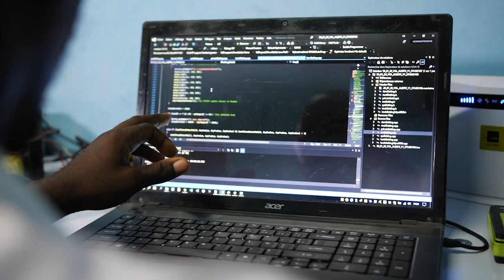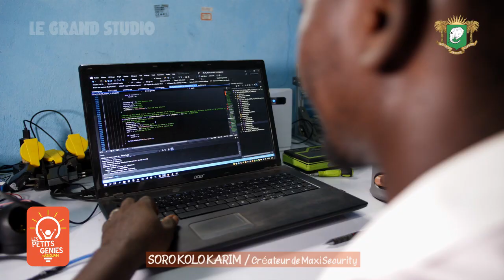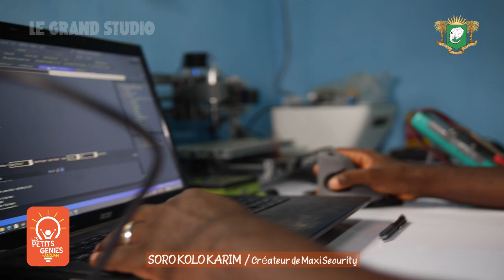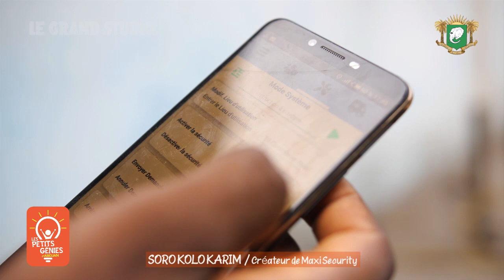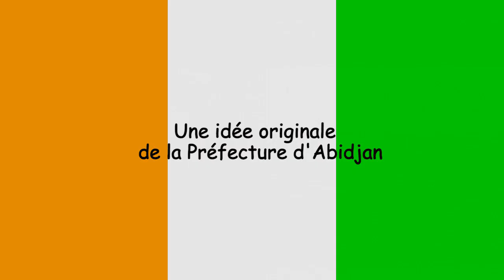« LES PETITS GÉNIES D’ABIDJAN » No3 : Soro kolo Karim, inventeur de systèmes de surveillance vidéo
Un génie ce Soro Kolo Karim. Il n’a pas fait de grandes études . BEPC et BT (Brevet de Technicien), comme uniques parchemins en poche , il invente des systèmes de vidéos surveillance connectés à votre téléphone portable.

Entreprise, voici un diamant à avoir de votre  côté.

VINCENT TOH BI IRIÉ,
Préfet Hors Grade,
Préfet de Région,
Préfet d’Abidjan